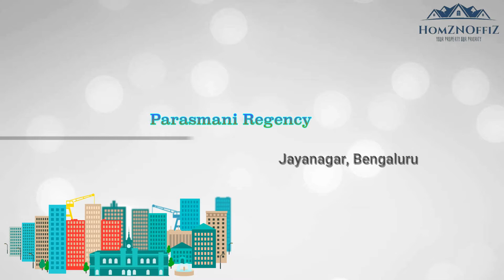Parasmani Regency Jayanagar Call @ 9880269695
Parasmani Regency is a premium residential project designed for families looking for a perfect blend of luxury and comfort. Located in one of the most posh localities of Bangalore, 2nd Block, Jayanagar. Spread over a pristine wide area of 1 acre of land, Parasmani Regency is surrounded by luscious greenery to soothe your mind and body.

Lavish, yet thoughtfully designed, Parasmani Regency comes with high-end amenities for its residents to experience contemporary lifestyle. Feel at home so close to nature and still remain excellently connected to your social needs at Parasmani Regency. Jayanagar is one of Bangalore's premium destinations, boasting wide congestion-free roads, state-of-the-art physical infrastructure, IT firms, prestigious educational institutions, international hospitals, parks, temples and market places.